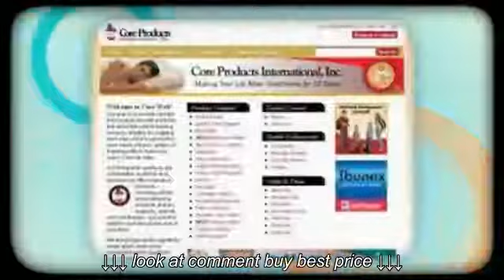Core Products Com Review : Promotion Code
Core Products Com Review : Promotion Code, Core Products Com Review : Promotion Code